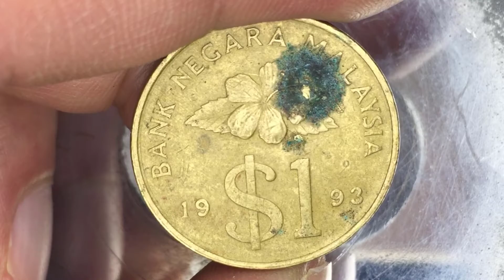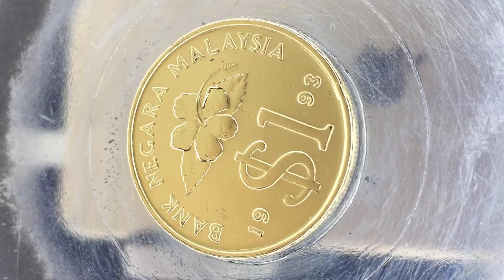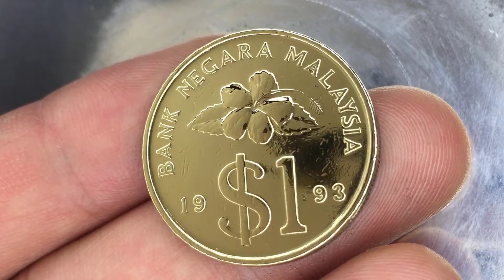Malaysia 1 ringgit polishing マレーシアのコイン 磨いてみた || migakikun # 63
Country : Malaysia
Denomination : 1 ringgit
Currency rate : 1 MYR = 0.24 USD
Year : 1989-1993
Period : Federation of Malaysia (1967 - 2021)
Coin type : Circulation coins
Composition : Aluminium-Bronze
Edge typem : Reeded
Shape : Round
Alignment : Medal (0°)
Weight (gr) : 9.4
Diameter (mm) : 24.8
Thickness (mm) : 2.5
Legend:
Obverse : $1 / BANK NEGARA MALAYSIA